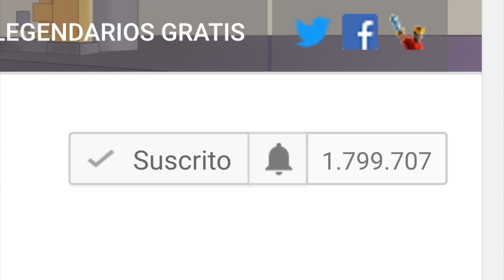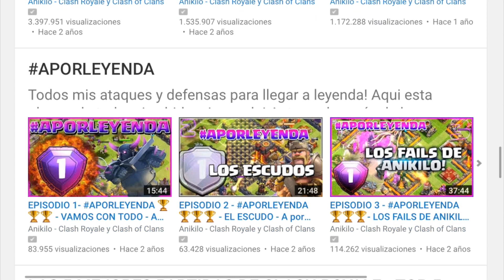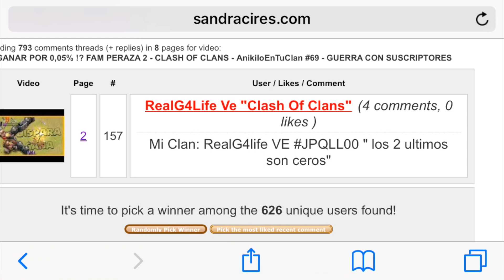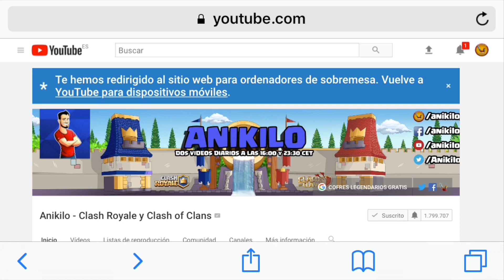DEXTROYERS GT - CLASH OF CLANS - AnikiloEnTuClan #70 - GUERRA CON SUSCRIPTORES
➡️ Influencer de Clash Royale para MAD Lions E.C.
➡️ DIRECTOS BRUTALES!

▄▄▄▄▄▄▄▄▄▄PREGUNTAS FRECUENTES ▄▄▄▄▄▄▄▄▄▄

- Lunes: AnikiloEnTuClan.
- Miércoles: RETOS MIX y MAZOS MIX
- Jueves: PROBANDO MAZOS TOP
- Viernes: ATACANDO TU ALDEA
- Domingo: ATAQUES DE LOS TOP Y A LOS TOPS

⭐️ PREGUNTAS PERSONALES O QUE NO SON DE CoC/CR